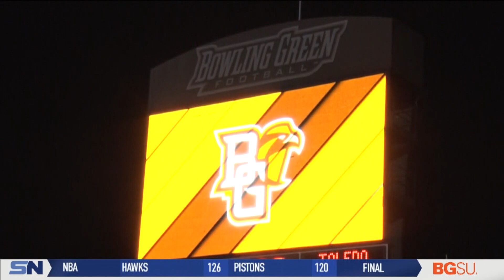Baseball Great Orel Hershiser Enjoys Long-Awaited Homecoming at Bowling Green